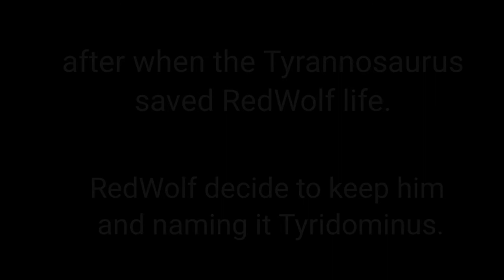(Tails Of Royalty) How did RedWolf met Tyridominus? (animation) (2022)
So RedWolf found Tyridominus in the woods tied up. So RedWolf free him with his claws back then Redwolf was a teenager and same with Tyridominus so RedWolf didn't had fire powers back then. When he was free Tyridominus wanted to attack RedWolf but he changed his mind and walked off minding his own business.

Later on:

RedWolf was being chase by a Ceratosaurus in the forest. RedWolf then was cornered by some large trees and he couldn't go through them and was trap. but thankfully Tyridominus was there and attack the Ceratosaurus and through the dinosaur off a cliff.

RedWolf knew Tyridominus did it as a thank you for helping him be free from the ropes.

RedWolf decided to keep it as a pet and that's where the name Tyridominus came from of a Tyrannosaurus.

Now RedWolf and Tyridominus are closest friends and you can say it's called man's best friend.